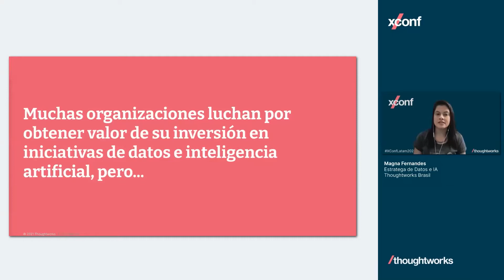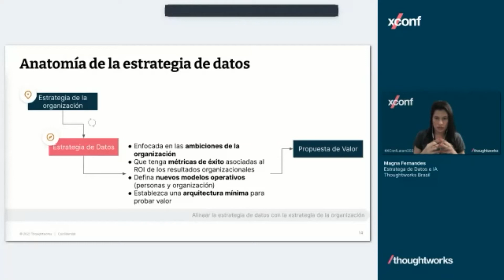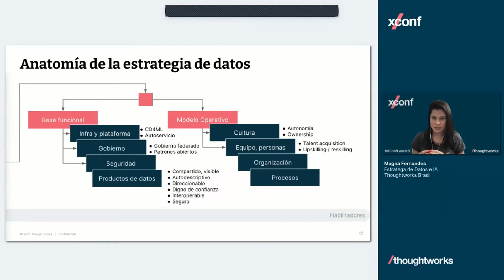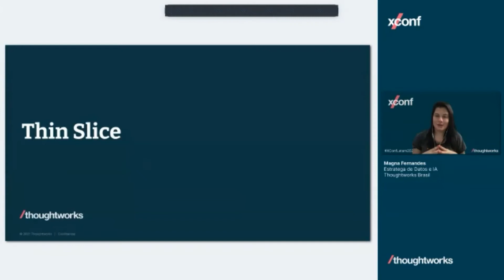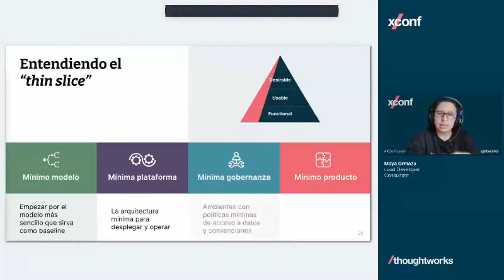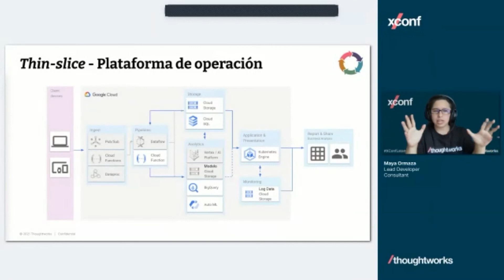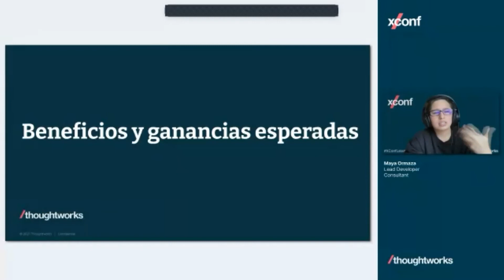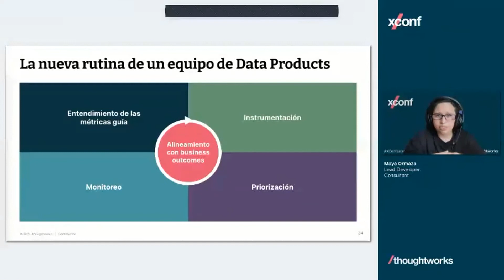La estrategia de datos mucho más allá de la tecnología | Magna Fernandes & Maya Ormaza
Cuando escuchas sobre estrategia de datos, ¿qué te viene a la mente? Si has pensado solamente en aspectos tecnológicos, tenemos algo a decirte: cuando hablamos de estrategia de datos, hay que considerar, no solo la arquitectura y la tecnología, sino también abordar cómo se diseñan los equipos, las capacidades que existen, los modelos y procesos operativos, así como experimentar con formas Lean de trabajo. Su desarrollo no es un ejercicio de una sola vez, sino que es un proceso cíclico y continuo. A medida que la tecnología y los negocios se entrelazan cada vez más, la estrategia comercial impulsa la estrategia tecnológica y viceversa.

En esta charla te queremos contar de los diferentes parámetros necesarios para definir (o redefinir) tu estrategia de datos ahora mismo, mostrándote cómo fortalecemos nuestra cultura data-driven y construimos un abordaje sólido con nuestras clientes.

¿Quieres ser parte del equipo de Thoughtworks? Puedes ver nuestras vacantes en el siguiente